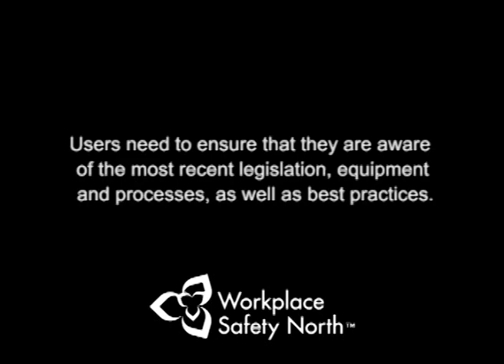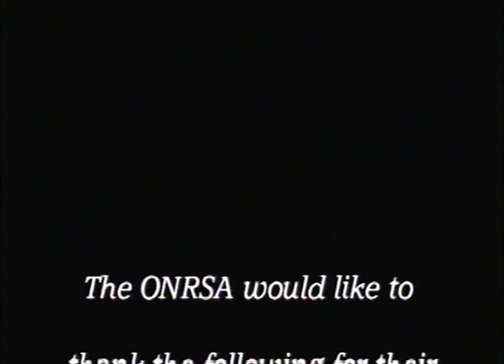Kickback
A severe kickback is the most dangerous hazard of all for a chainsaw operator. The incident occurs in a fraction of a second and can cause injuries ranging from cuts and scrapes to amputations and death. This compelling 13-minute video opens with a re-creation of a fatal kickback incident. It then reviews important information every chainsaw operator needs to know about kickback, including how and why it happens and how to prevent it. This video is intended to be used in conjuction with formal and on-the-job training.

CAUTION TO USERS
The following video was originally prepared by WSN's predecessor organization for use by industry clients.

references may be out of date.

This video is for information and demonstration purposes and is intended for use in conjunction with WSN training programs. As such, it is not intended for use on its own or as substitute for professional training and/or certification. The techniques depicted herein, legislation, work practices, and safety techniques may change over the passage of time and may not be representative of your jurisdiction. Workplace Safety North takes no responsibility and will not be held liable for any damages of any type suffered by any viewer of this video resulting from any cause. If you would like further information on the training programs associated with this video, please contact Workplace Safety North at or visit our

This video is offered as a free tool for companies to use in an effort to continuously  improve their health and safety systems.

Users need to ensure that they are aware of the most recent legislation, equipment and processes, as well as best practices.